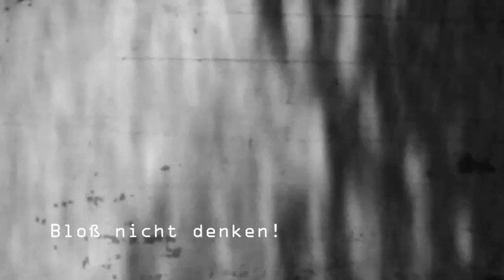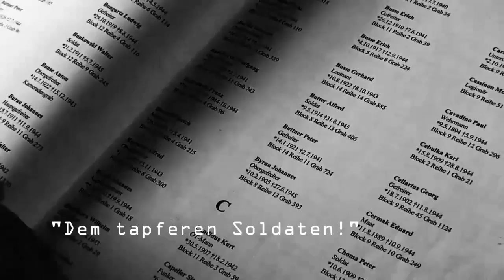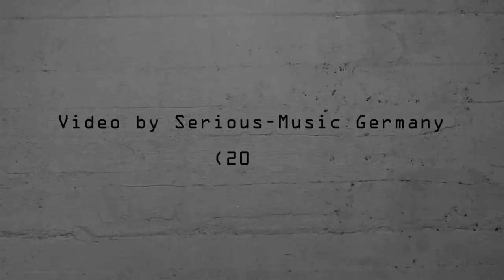Tonchirurgie - Soldat (Official Video)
Special thanks for this video to Serious-Music